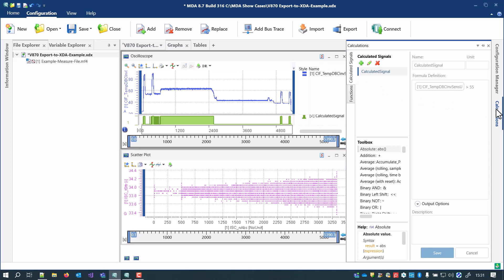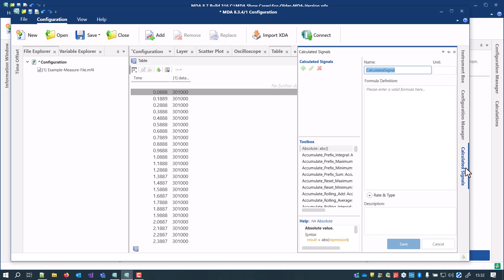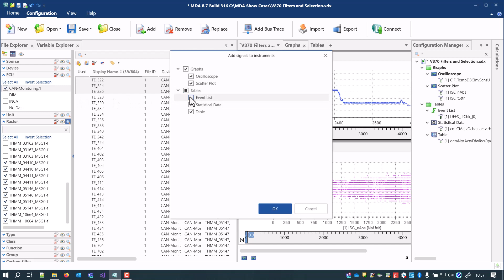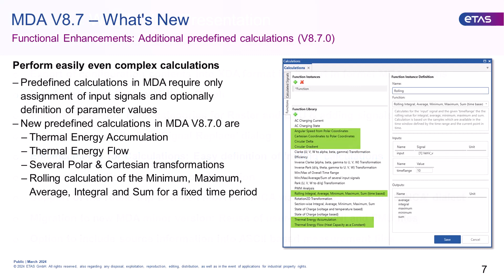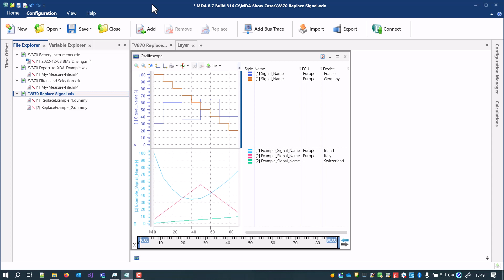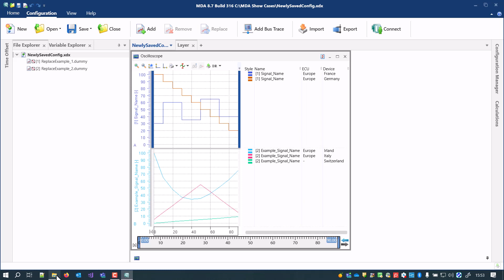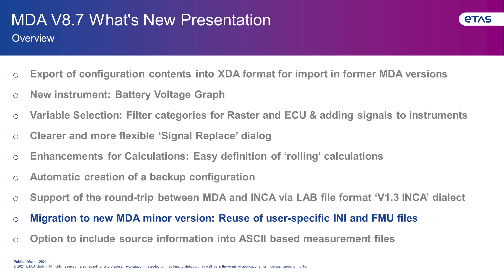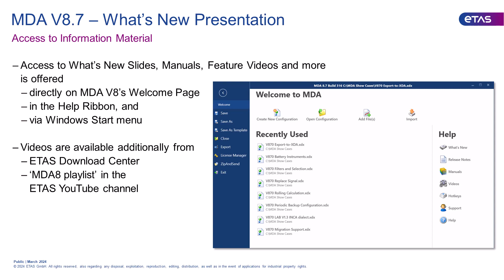MDA V8.7.0 — What’s New Presentation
In this video Matthias Gekeler, Product Manager of ETAS MDA, will guide you through the new features introduced in MDA V8.7.0.

Presented topics are:
• 0:24 Export of configuration contents into XDA format for import in former MDA versions
• 3:05 New instrument: Battery Voltage Graph
• 4:39 Variable selection: Filter categories for Raster and ECU, and adding signals to instruments
• 6:41 Clearer and more flexible "Signal Replace" dialog
• 9:37 Enhancements for Calculations: Easy definition of "rolling" calculations
• 10:46 Automatic creation of a backup configuration
• 13:35 Support of the round-trip between MDA and INCA via LAB file format "V1.3 INCA dialect"
• 16:18 Migration to new MDA minor version: Reuse of user-specific INI and FMU files
• 18:21 Option to include source information into ASCII based measurement files

Would you like to give us feedback on the video?